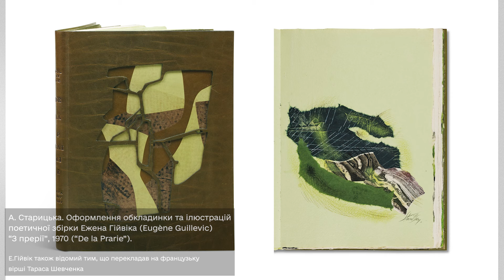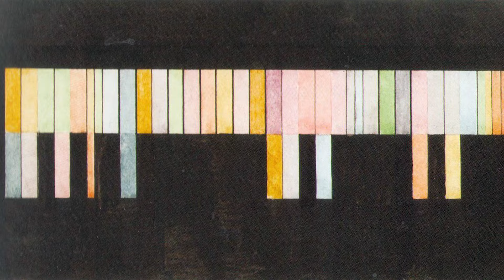1900 – 2022: історія українського сучасного мистецтва. 6 серія (1950 – 1959)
Продовжуємо наше мовлення – це вже 6-та серія циклу «1900 – 2022: історія українського сучасного мистецтва», не забудьте спочатку переглянути перші п'ять:

Таймлайн:
04:04 1950. Якилина Ярмоленко
05:00 1951. Ізраїль Литвак
06:52 1952. Анна Старицька
09:21 1953. Емануель Проулер
12:18 1954. Луїза Невельсон
16:07 1955. Марґіт Райх-Сельська
18:20 1956. Роман Сельський
20:32 1957. Артур Кольник
23:23 1958. Карло Звіриський
25:45 1959. Анатолій Сумар

або напряму сюди:
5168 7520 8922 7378